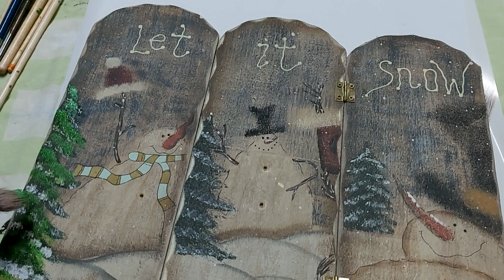Snowman before painting